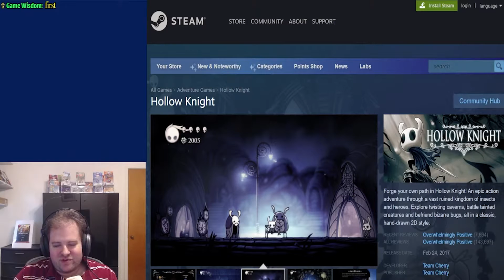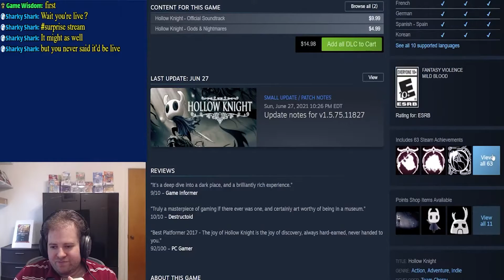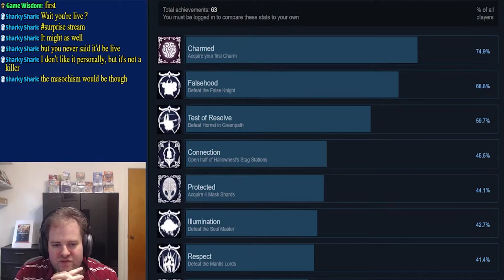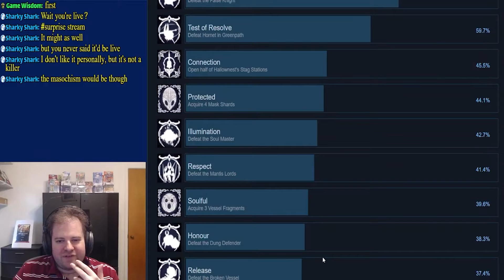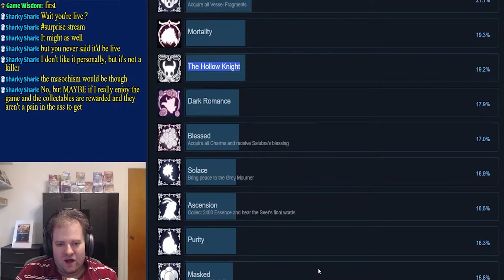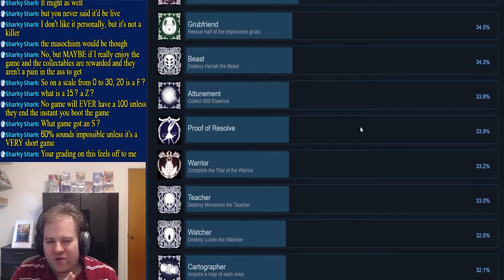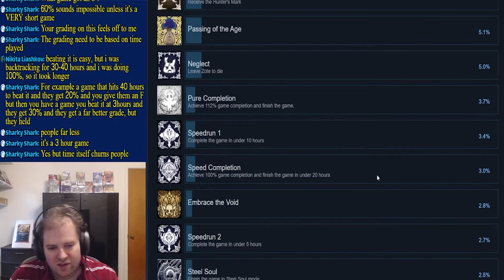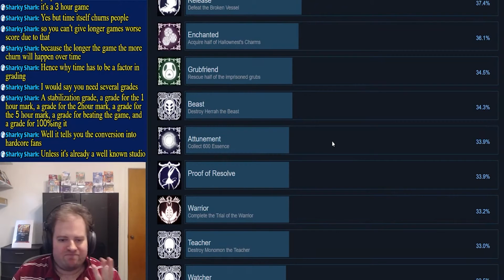Hollow Knight Assessment (Completion Critiques Pilot)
This was the trial episode of Completion Critiques, using a different name, as I tried to figure out what the format I wanted it to be. I wanted to talk about how we can use achievements to track the overall engagement and success of a game's design among its consumer base. I chose Hollow Knight for episode 1. The ending was added on after the stream to try and come up with a more accurate way of using the information to measure what a game did. If you have any suggestions or feedback, please let me know. The ending with the changes starts at 34:41

SUPPORT GAME-WISDOM